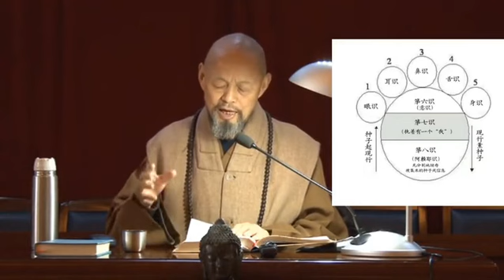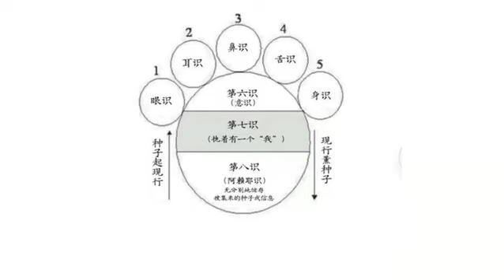净慧法师《无量劫来生死的根本》